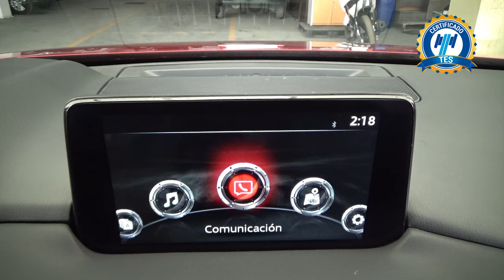Mazda / CX-5 / 2021 - 29946